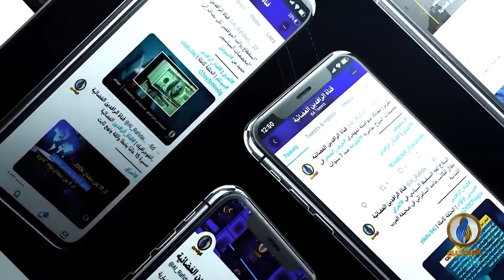طاولة_حوار​ | مكافحة الفساد والدعايات الانتخابية​ | قناة_الرافدين​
ضيوف الحلقة:
عبد السلام الطائي - أستاذ علم الاجتماع

تقديم:
ماجد الجميلي